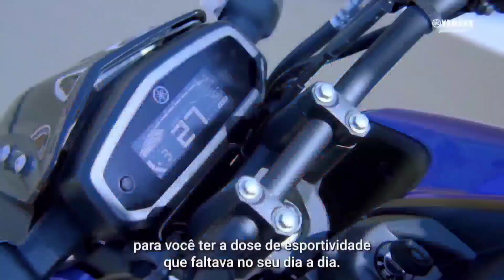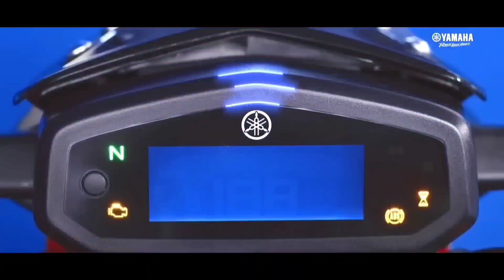Finally Here is All😍New FZ-S V4 Next Generation Modal Launch In⚡ India 2023🔥Yamaha FZ-S V4 Price ?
Finally Here is All New FZ-SV4 Next Generation Modal Launch In India 2023🔥Yamaha FZ-S V4  Price ?
YamahaFz-sV4launchindia2023,
2023Yamahafz-sv4launchinindia,
YamahaFz-v4priceinindia2023,
fzs new model 2023, yamaha fzs v3, fz v3, fzs v3, yamaha fzs v3 bs6, yamaha fz 2023, yamaha